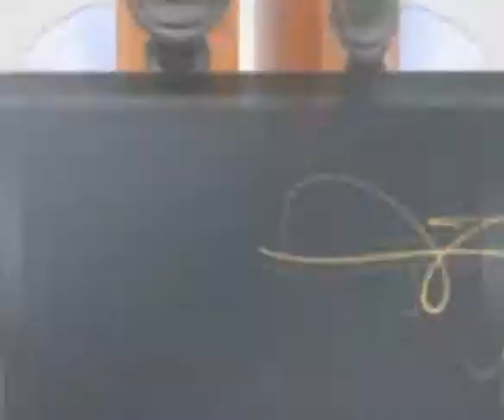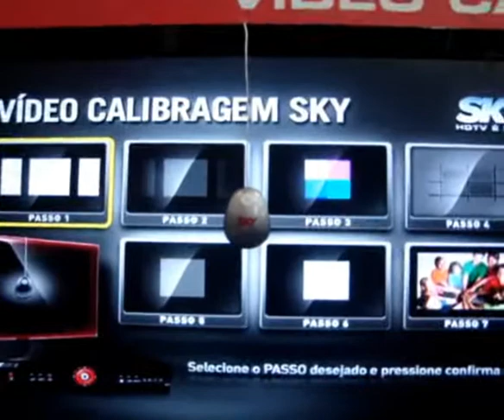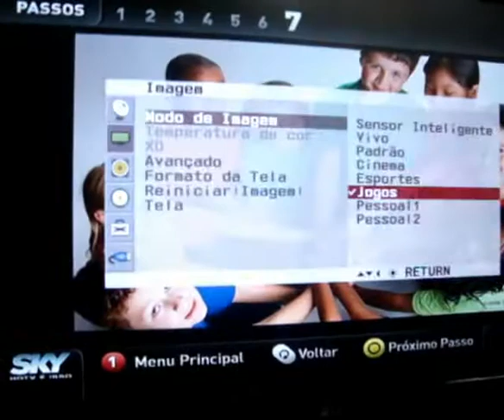Sky mostra sistema de calibragem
Saiba como ajustar o seu TV com a Sky.